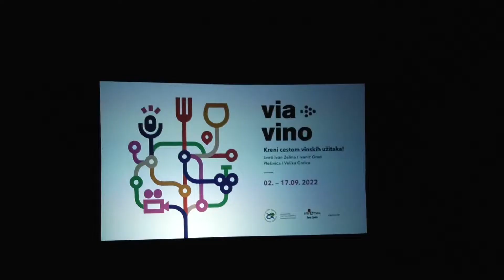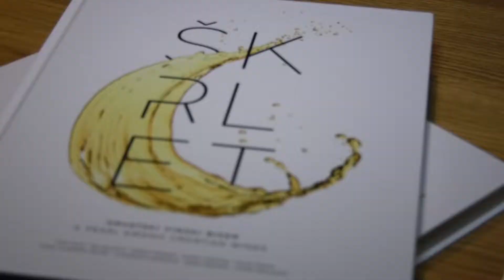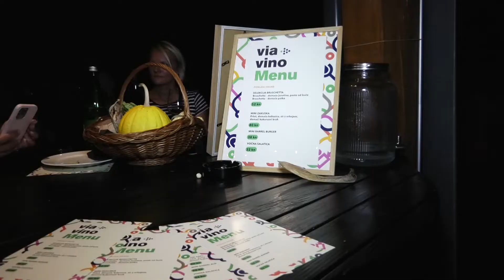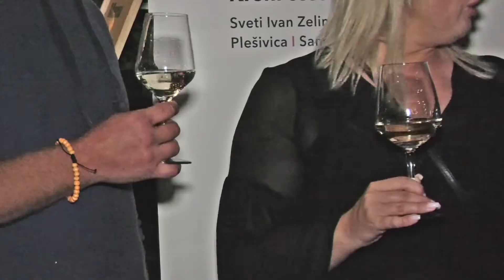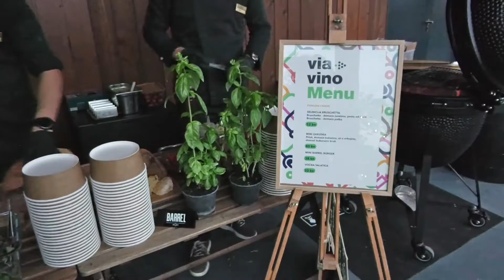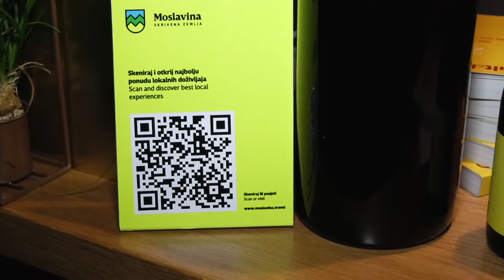TURISTIČKE MINUTE TZ TŽ 07092022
Via Vino TZ Zagrebačke županije,  festival zabave uz vino, hranu i filmske hitove započeo u vinariji Voštinić Klasnić